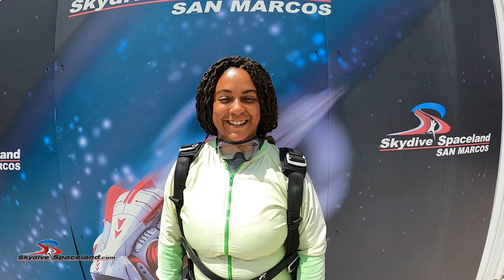Alisha's Skydive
Skydive at Skydive Spaceland in San Marcos.